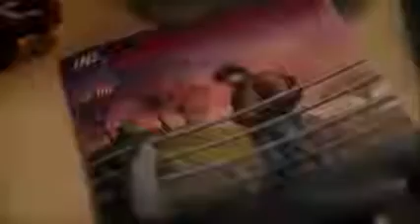Clark Kent Vira Superman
Smallville 10ª Temporada